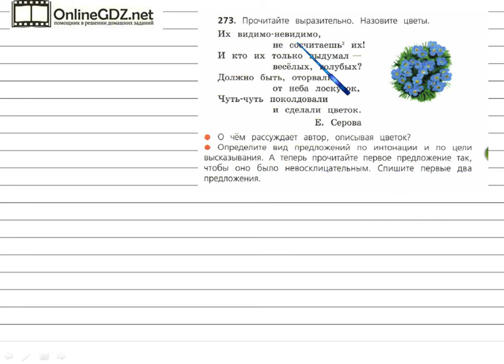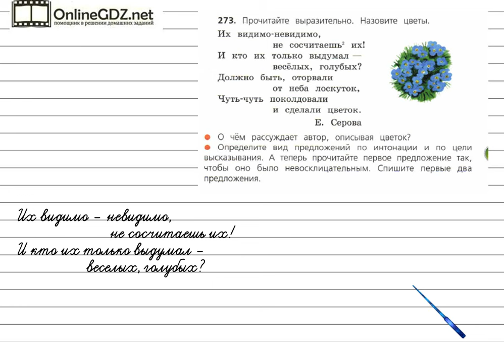Упражнение 273 - Русский язык 4 класс (Канакина, Горецкий) Часть 2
Для того чтобы решить упражнение№273 на странице 127,  вам надо уметь определять вид предложения по интонации и по цели высказывания, а также списывать предложения. Посмотрите наше видео, чтобы всё стало понятно.